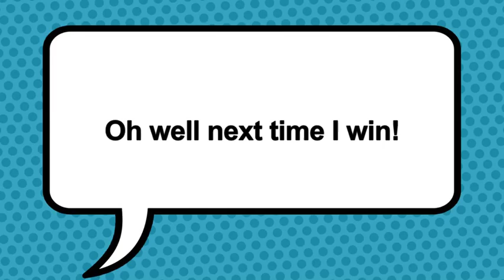kate beth kayra